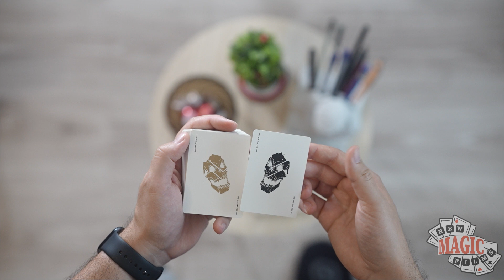Ziua 173: CP Souls Playing Cards | Zidul de carti